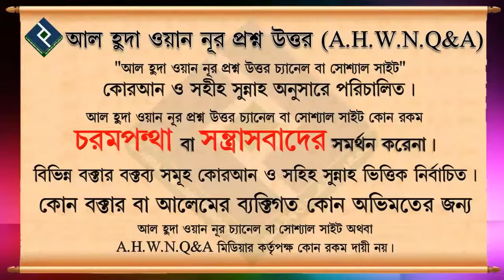লাইলাতুল ক্বদর কি সাতাশ তারিখ রাতে সুনির্দিষ্ট ᴴᴰ┇শায়খ ওয়াহিদুল ইসলাম সালাফী